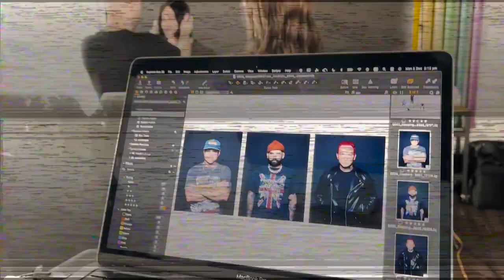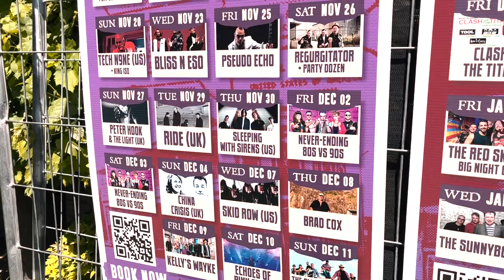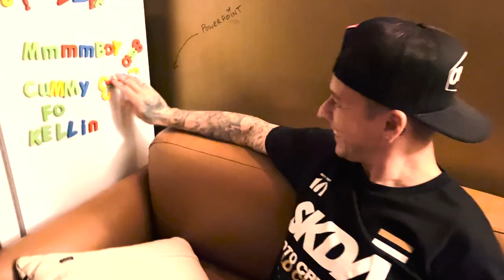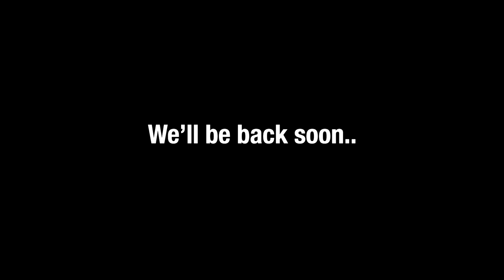Touring Australia Is INSANE! | Sleeping With Sirens Tour Vlog (Good Things Festival)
We had so much fun touring through Australia, playing Good Things Festival, flying pretty much every single day. It was a great tour for @SleepingWithSirens to end 2022 on! Bring on 2023..